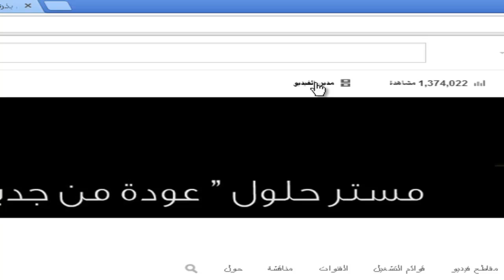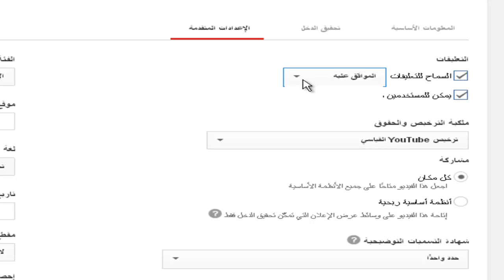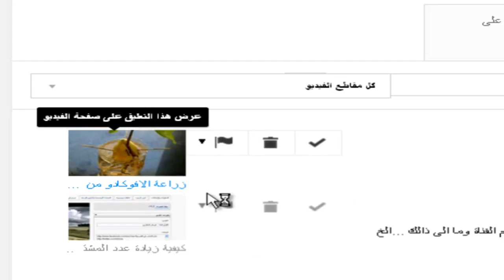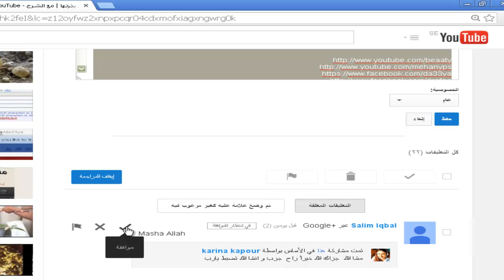لإدارة التعليقات في اليوتيوب